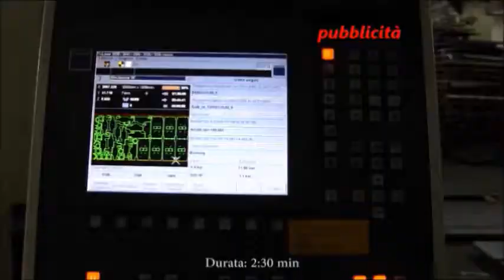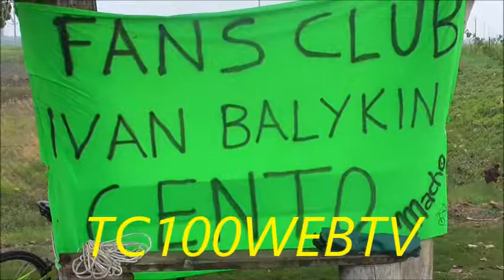CENTO (FE) . SUCCESSO PER LA 4°EDIZIONE DEL MEMORIAL CREMONINI RONCAGLIA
TERMINATA CON SUCCESSO  LA QUARTA EDIZIONE DELLA GARA DI PESCA SPORTIVA MEMORIAL TROFEO RONCAGLIA CREMONINI ORGANIZZATA DAL GRUPPO  MACIO ORGANIZATION, ASS. IMPRONTE...CENTO 20/10/18  - ( DI MARCO RABBONI PER TC100WEBTV) Il vulcanico Massimo Cremonini per i più Macio accompagnato Guido Bonzagni speaker ufficiale della gara ,  anche, quest'anno ha centrato l'obiettivo di mettere in bacheca, in senso simbolico il quarto successo di fila con la gara  di pesca sportiva Memorial Cremonini Roncaglia dedicato ai genitori scomparsi  organizzato dal suo gruppo la Macio Organization. il gruppo Impronte, il Fans Club van Balikyn e  tante altre associazioni centesi come la Compagnia Governatore delle  Antiche Terre del Gambero...Contrariamente  alle previsione la mattina della gara sul laghetto di Ponte Alto a  Cento si alzava un bel sole che favoriva il tradizionale lancio della prima canna effettuata anche in questa edizione dal Vice Sindaco di Cento Simone Maccaferri e dedicata con tanta emozione al compianto Alessandro Frabetti..operazione effettuata alle ore 8.30 puntuali e noi c'eravamo. il..Poi i 24 pescatori  8 dei quali professionisti si sono dati battaglia a colpi pasture intorno al proprio amo di forma speciale modo che non danneggi il pesce  pescato,  perche, la tecnica della gara è" ciapà mola" Alle ore 11,30 Macio dichiara terminata la gara  e tutti i pescatori in modo rituale alzano la canna e via alle operazioni di pesatura e rilascio del pesce pescato   Presidente dell'Unione Pescatori Centesi Bertarini Gianluca lancia le premiazioni Poi le premiazioni: al primo posto assoluto Cavicchioli Giuseppe con circa 22 kg di pesca, al secondo Guernelli Fulvio , terzo classificato Ferioli Marco premio per tutti anche l'ultimo classificato Ferioli Libero...Poi il Vice  Sindaco  di Cento nel suo discorso di saluto ribadisce il sostegno dell'amministrazione comunale alla manifestazione  sottolineando come la pesca sia una attività ludica e sportiva del centese...foto di gruppo a arrivederci alla 5° edizione